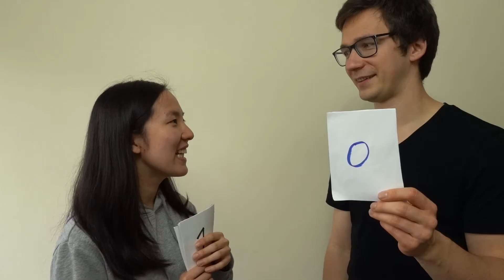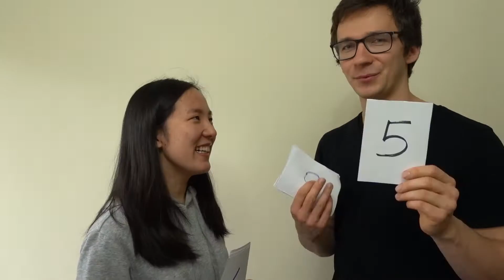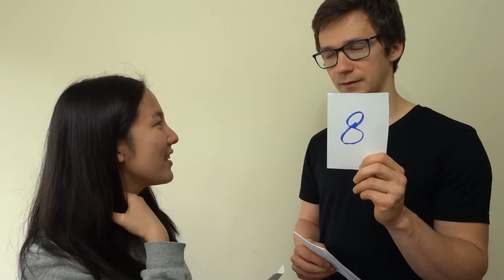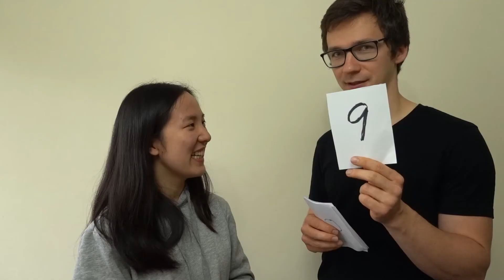Numbers in Cantonese | from 0 to 10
Wun-Wun teaches numbers in Cantonese from 0 to 10.
Go ahead and test it in Cantonese restaurants :)